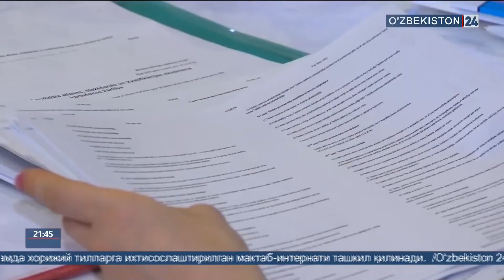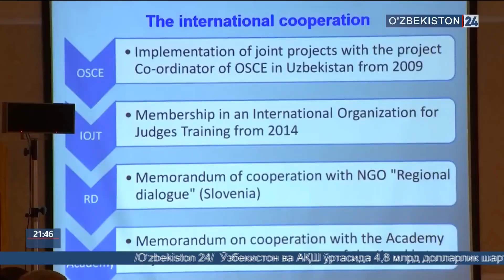Адлия вазирлиги халқаро анжумани